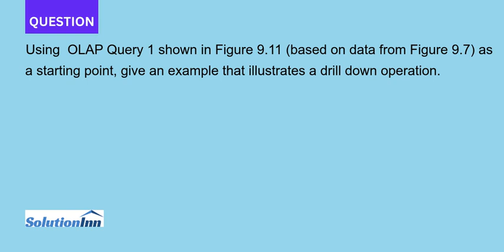Using OLAP Query 1 shown in Figure 9.11 based on data from Figure 9.7 as a starting point give an...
Using OLAP Query 1 shown in Figure 9.11 (based on data from Figure 9.7) as a starting point, give an example that illustrates a drill down operation.